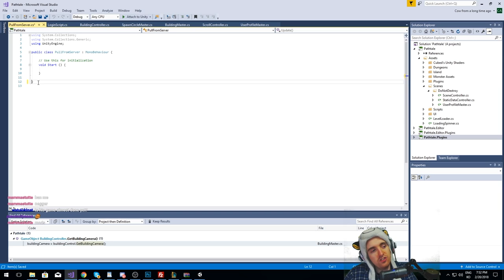LEAGUE OF LEGENDS IN CHINA #11: WARDS? WARDS! - Cowsep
Chinese League of Legends continues with Cowsep climbing higher! Let's see where we end up.